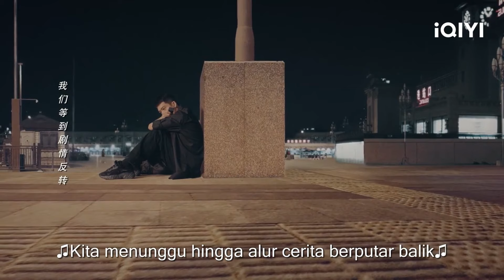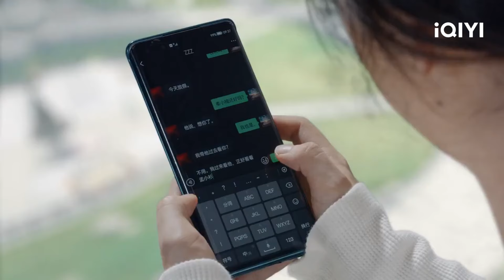Lu Yanchen dan Gui Xiao digangguin🤣| Road Home | CLIP | iQIYI Indonesia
【Deskripsi】
Lu Yanchen dan Gui Xiao adalah cinta pertama satu sama lain ketika mereka masih duduk di bangku sekolah. Saat Lu Yanchen pergi ke kota lain untuk masuk akademi kepolisian, keluarga Gui Xiao menghadapi masalah, hubungan antara keduanya di masa sekolah berakhir tanpa masalah. 8 tahun kemudian mereka bertemu lagi, kalimat "Meskipun kamu berubah menjadi debu, aku tetap mengenalimu" membuat keduanya mengerti bahwa mereka masih merindukan satu sama lain. Dua tahun kemudian, di kota perbatasan kecil dengan salju memenuhi langit, Gui Xiao dan temannya Cai Yaya secara tidak sengaja kehilangan mobil mereka, dalam keputusasaan, dia menyalakan teleponnya dan menghubungi nomor Lu Yanchen...